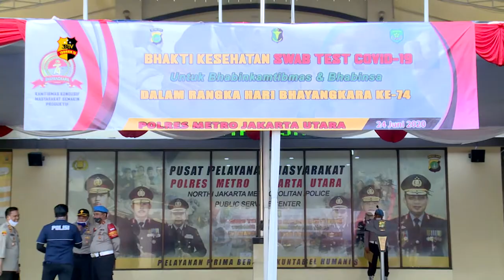SAMBUT HARI BHAYANGKARA KE 74 POLRES METRO JAKUT GELAR BAKTI KESEHATAN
Dalam rangka menyambut hari Bhayangkara Ke-74, Polres Metro Jakarta Utara menggelar bakti kesehatan berupa donor darah dan Test SWAB yang dilakukan kepada personil Bhabinkamtibmas dan Bhabinsa di Mapolres Jakarta Utara.

Kegiatan ini juga sebagai langkah pencegahan penyebaran covid-19 terhadap personil bhabinkamtibmas dan bhabinsa yang menjadi garda terdepan di masyarakat.

Terdapat 400 anggota personil Polres Metro Jakarta Utara yang akan mengikuti kegiatan donor darah, sementara 164 anggota Bhabinkamtibmas dan Bhabinsa akan melakukan Test SWAB.